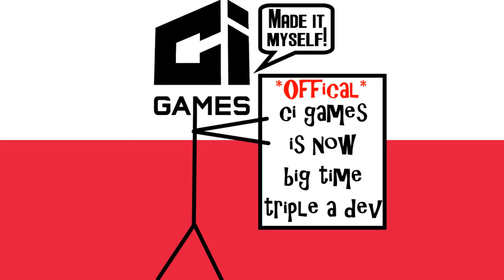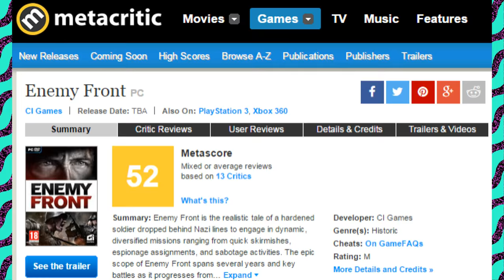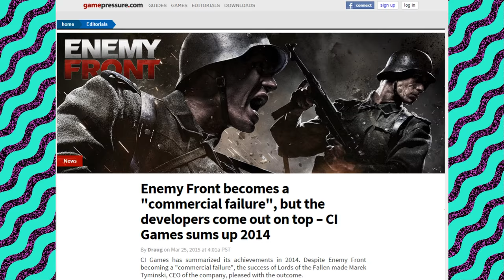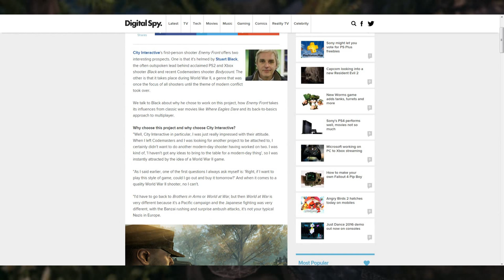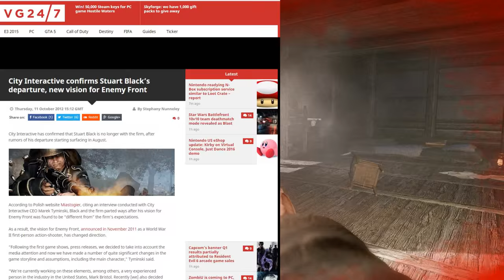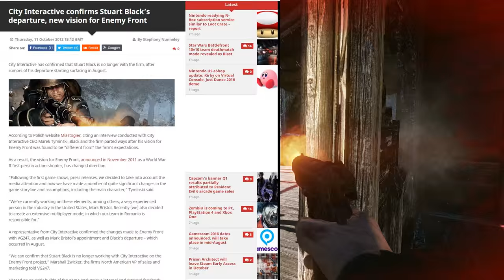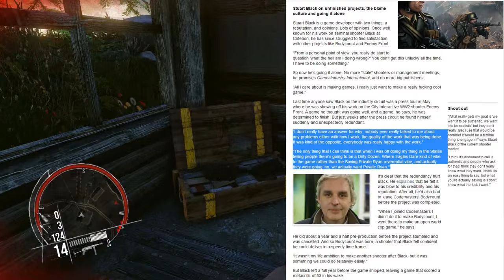Enemy Front | They Tried To Update The WW2 FPS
In 2014 CI games thought it would reinvigorate the War World 2 First Person Shooter with Enemy Font. Instead this CryEngine3 powered game invigorated me to figured out what caused Enemy Front to be not so Great.